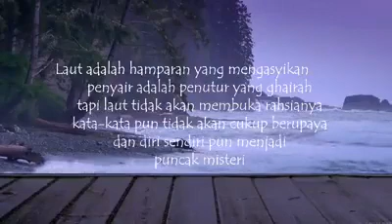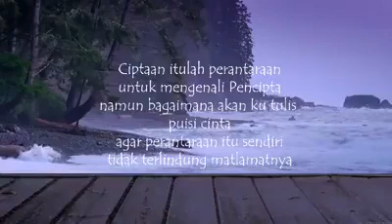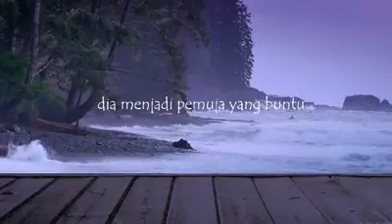Wow..Malaysia Bersuara, Puisi Cinta yang Lain, Lagu Puisi Adiwangsa Sukma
Puisi karya Sastrawan Negara Malaysia, SN Dato Zurinah Hassan
Vocal Adiwangsa,